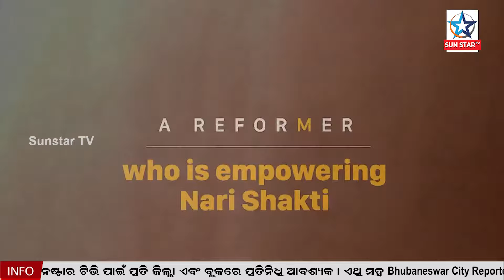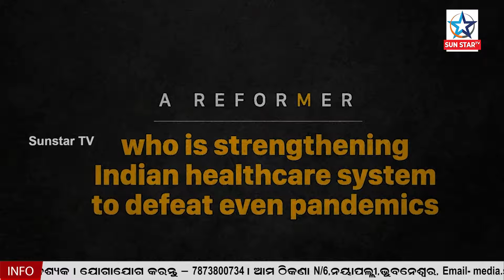Birthday greetings from the entire nation to India's Pradhan Sevak PM Shri Narendra Modi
୭୧ ବର୍ଷରେ ପାଦ ଦେଲେ ପ୍ରଧାନମନ୍ତ୍ରୀ, ଆଜି ପ୍ରଧାନମନ୍ତ୍ରୀ ମୋଦିଙ୍କ ଜନ୍ମଦିନ ଦେଖନ୍ତୁ ତାଙ୍କୁ ମିଳିଥିବା ଉପହାର